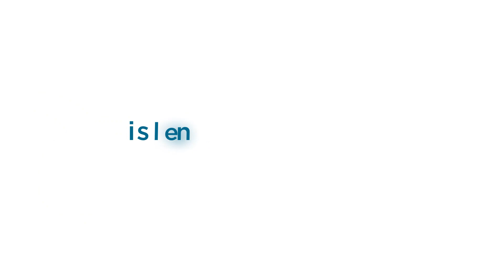The Old vs New islengineering.com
The ISL Marketing Team shows off all of the amazing things the new islengineeering.com can do.